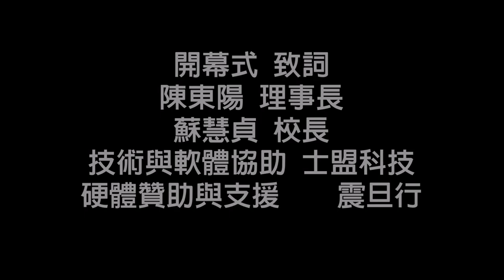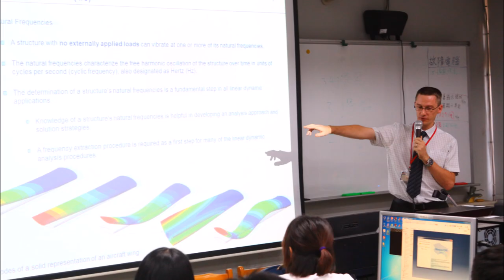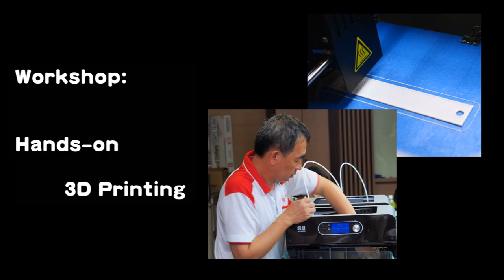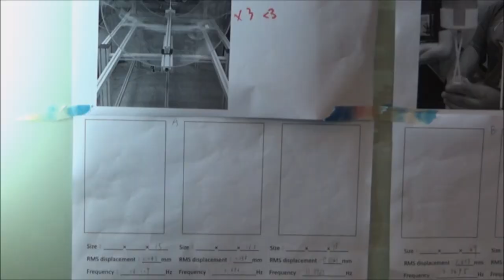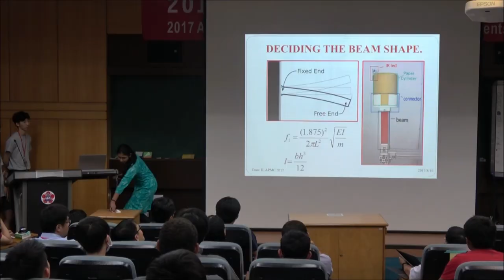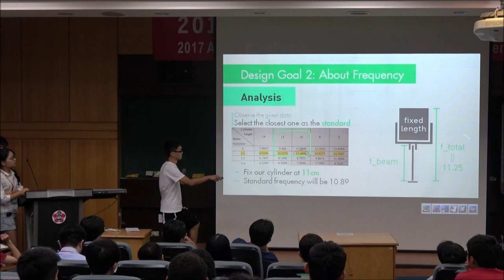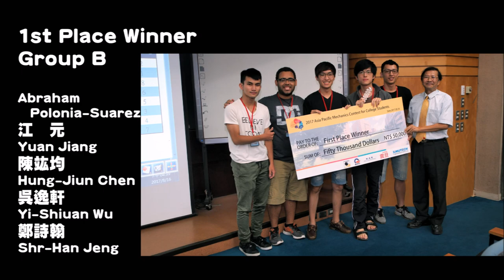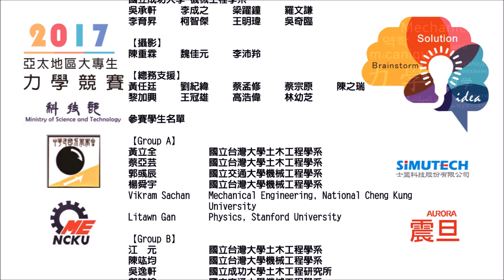2017APMC亞太地區大專生力學競賽